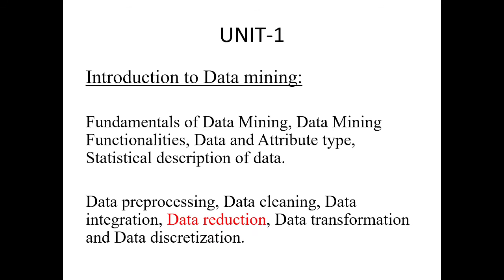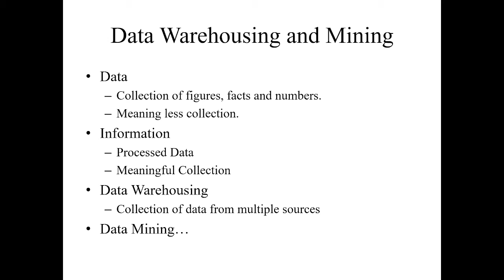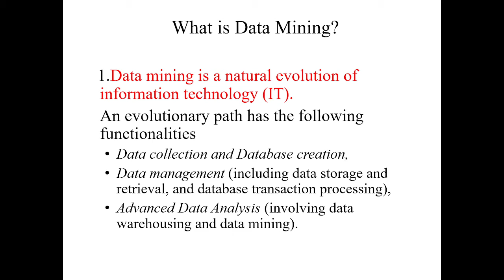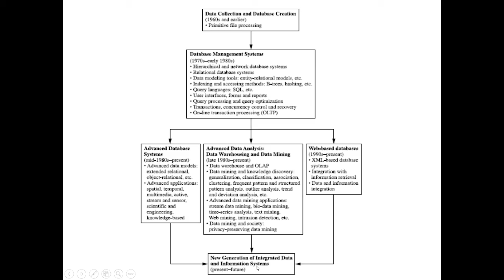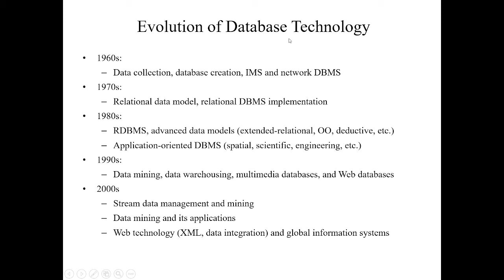# Fundamentals of data mining || N.Rajini Kiranmai